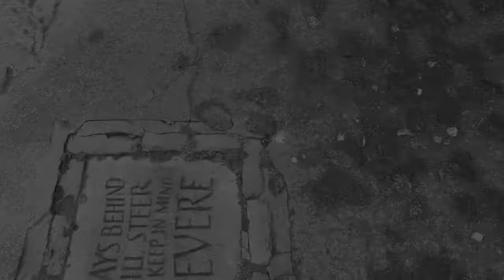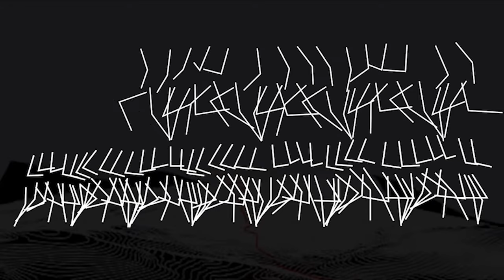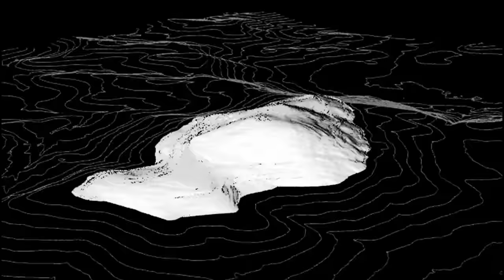OJM trailer_02